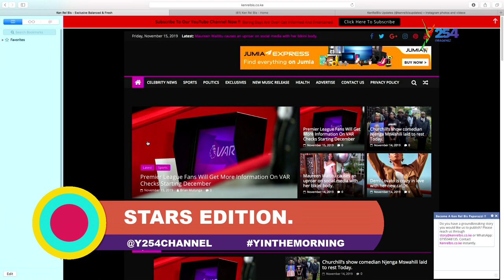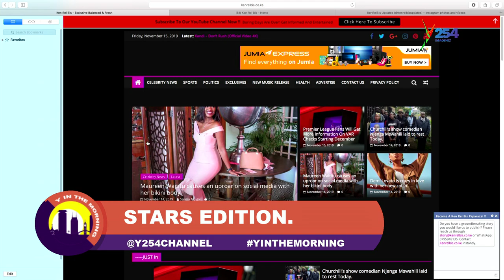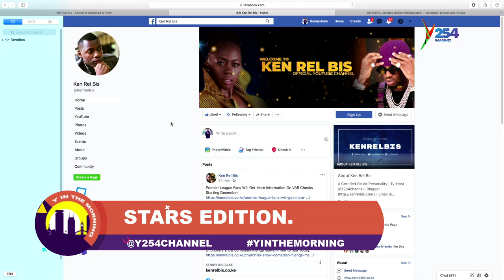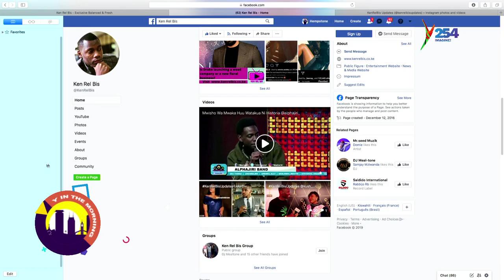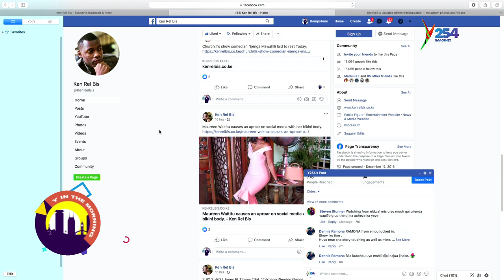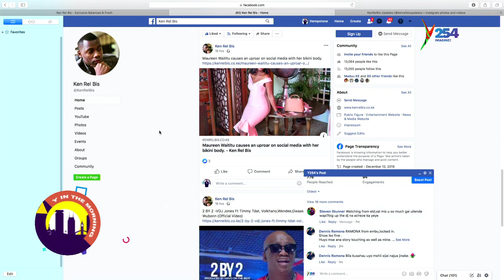Ken Relbis || Nililala sana pale Jivanjee sana, nilipofikia ni Mungu tu